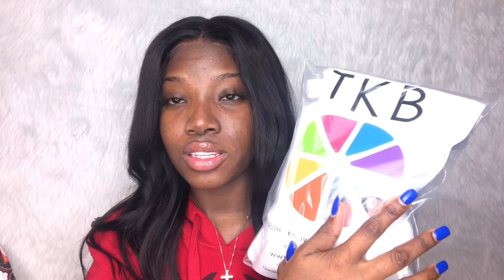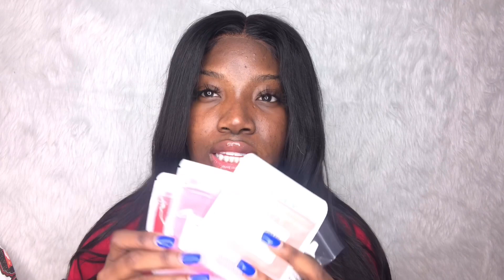The Secret to Making Lipgloss PT.2 | New Lipgloss Inventory!! | Lou xoxo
Hey Loves,

Im in the process of starting my own lipgloss company and I wanted to show you guys the products you would need to start one for cheap!!
Love,
     Lou xoxo